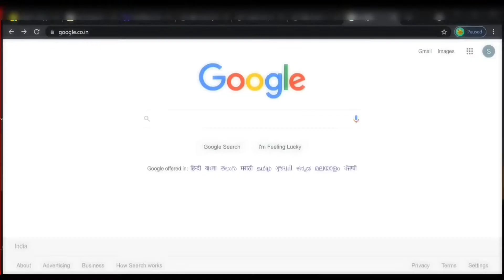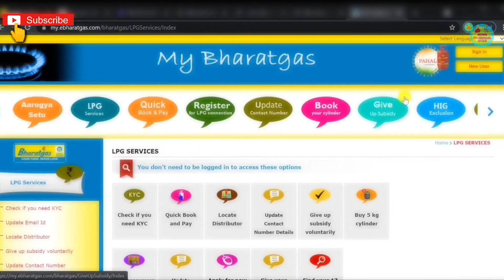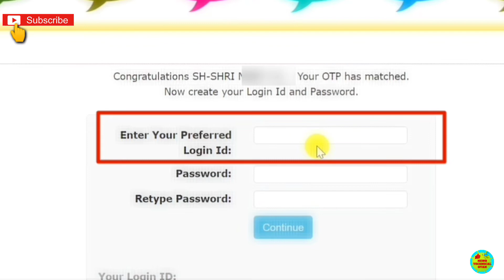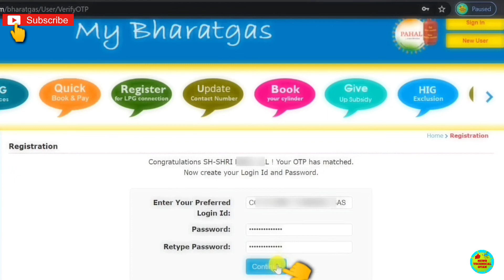भारत गैस Log in Id,Password कैसे बनाये! How to Create New Lpg User ld or Password/Login id Password!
Bharat Gas User Id Kaise Banaye! Bharat Gas New User Login Registration | How To Create Lpg ld And Password

भारत गैस एजेंसी में रजिस्टर मोबाइल नंबर कैसे चेंज करे?How to Change Mobile Number in LPG Connection?

1. Bharat gas user id kaise banaye
2. Bharat gas new user login registration kaise kre
3. How to create new lpg id or password
4. Bharat gas login id or password forgot
5. Bharat gas account registration process
6. Bharat gas online registration
7. Bharat gas me login id password kaise bnaye
8. How to create login id password  in bharat gas